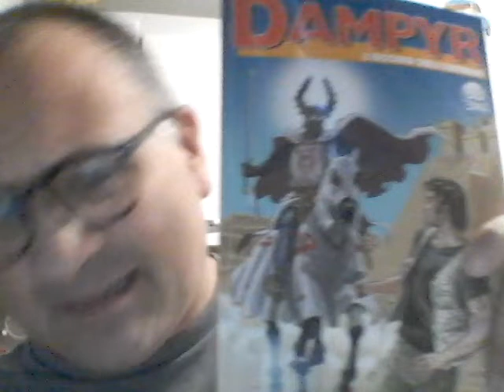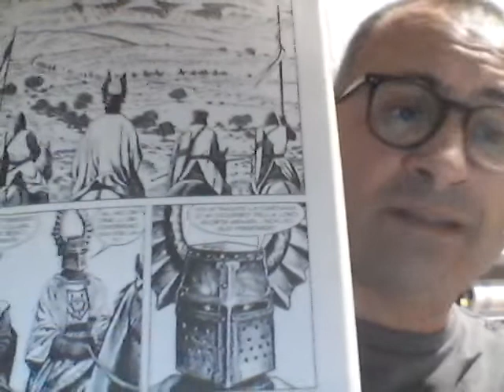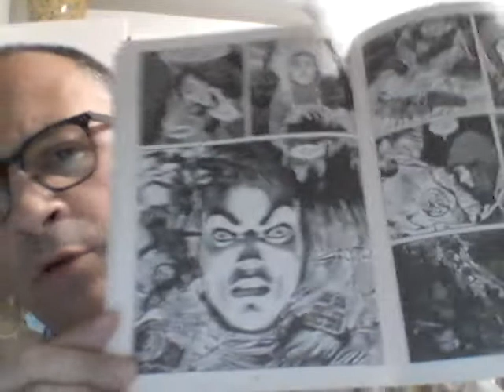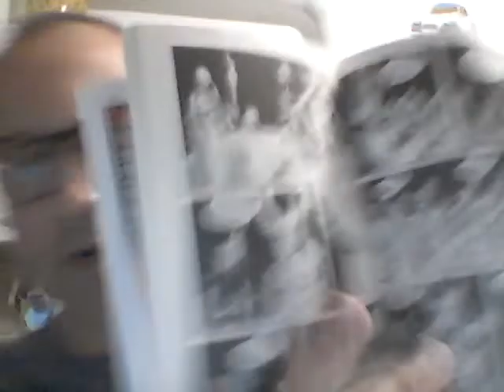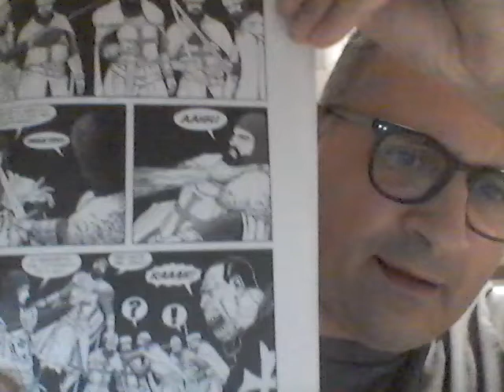Dampyr n. 259: "L'occhio dell'inferno"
Soggetto: Mauro Boselli, Marco Febbrari
Sceneggiatura: Marco Febbrari
Disegni: Majo, Dario Viotti
Copertina: Enea Riboldi
Lettering: Luca Corda

Un albo che per metà incontra il mio gusto, per l'altra metà no. A un certo punto dico che è il n. 295, vorrei poter dire che mi sono confuso perché ero stanco invece mi sono confuso perché sono confuso. A metà circa c'è pure un simpatico momento di balbuzie.